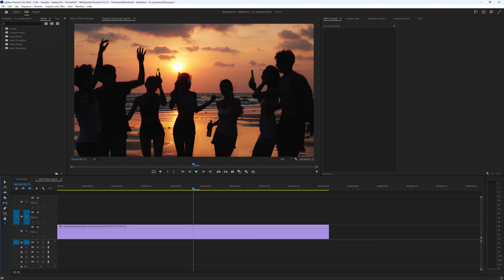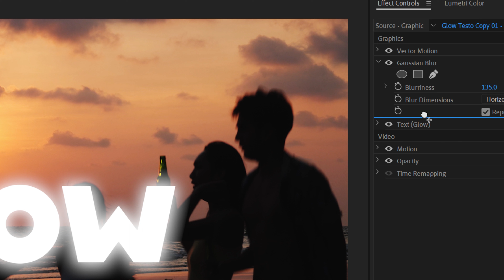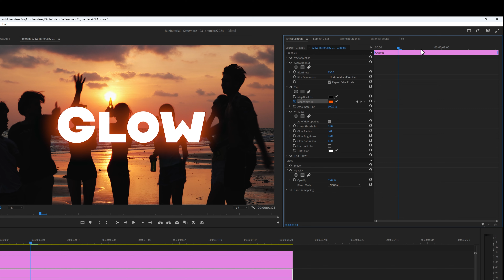Effetto BAGLIORE testo in Premiere Pro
Ciao! In questo tutorial ti mostrerò come Effetto BAGLIORE testo in Premiere Pro in modo semplice e veloce.
Ti invito a mettere mi piace ai miei video per supportare il mio lavoro!
Grazie mille!

👀 Capitoli 👀
00:00 Effetto BAGLIORE testo in Premiere Pro

questo significa che nel caso di acquisti tramite link, mi sarà corrisposta una piccola percentuale, che a te non costerà nulla.